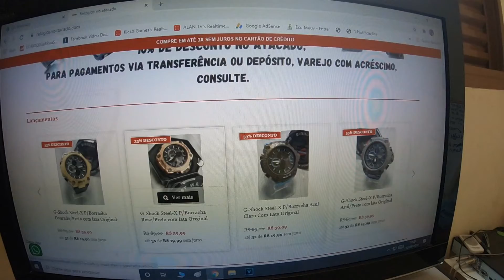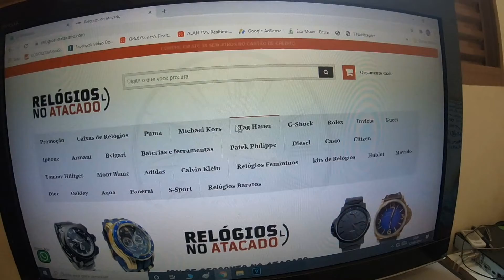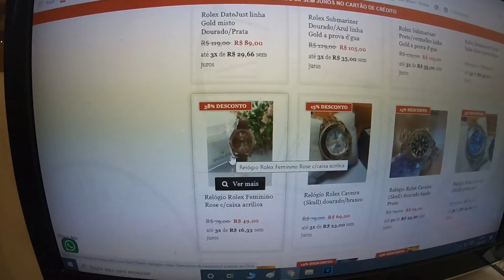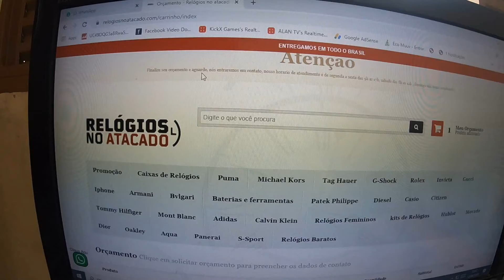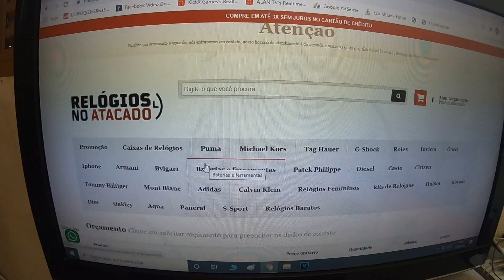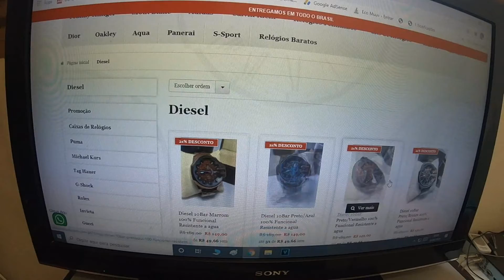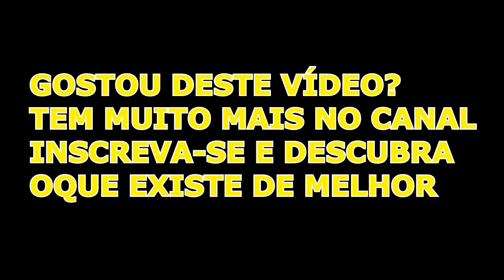FORNECEDOR DE RELÓGIOS NO ATACADO MAIS BARATO DO BRASIL PRIMEIRA LINHA E LINHA OURO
Relógios No Atacado!

Vocês encontraram o maior e mais barato fornecedor de Primeira Linha do Brasil.
 ESTOQUE A PRONTA ENTREGA!

⚠PREÇOS DE CATÁLOGO JÁ ESTÃO PARA ATACADO.
O método de compra é simples.
 Escolham os produtos, a quantidade, coloquem no carrinho e nos enviem o CEP de vocês, para cálculo de frete.

⚠Atacado é a partir de 3 peças (CAIXAS NÃO VALEM PARA ESSA CONTA) com o valor minimo de R$200,00 que podem ser mescladas.

⚠Varejo consultar valor.
⚠Caixas são vendidas em separado. Valores em catálogo no site.
Formas de pagamento :
✅Cartão de crédito via PicPay (até 3x sem juros).

↗Prazo de postagem, até 96hs após o dia da compensação do pagamento.

▶Garantia de 30 dias contra defeitos de fabricação.

✅Os relógios são testados antes do envio. Por isso, caso haja algum defeito na chegada, só poderá ser por descuido dos correios. Mesmo assim, nossos clientes podem nos enviar que fazemos o reparo ou troca. Frete por conta do cliente.

✅Frete via correios por conta do comprador.

🔴O Relógios Atacado não se responsabiliza por extravios ou perda de mercadoria após a postagem nos correios.

LEMBRE SE
CONTATO ALAN TV PROFISSIONAL SOMENTE PARA QUEM QUER TRAZER PARCERIAS PARA O CANAL (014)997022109